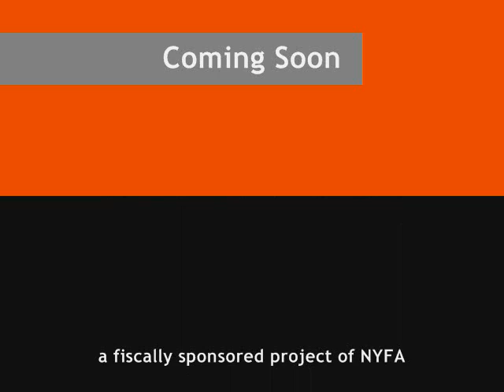Mixed Roots No. 1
The Loving Prize Presentation and Mixed Unplugged: Live Performance of the Mixed Roots Film & Literary Festival 2008. Host by Victoria Platt Tilford.  Featuring Kip Fulbeck, Warren Hutcherson, Maya Lilly, Joe Hernandez Kolski, Joshua RKB Silverstein, Esther Friedman, and Kaypri.